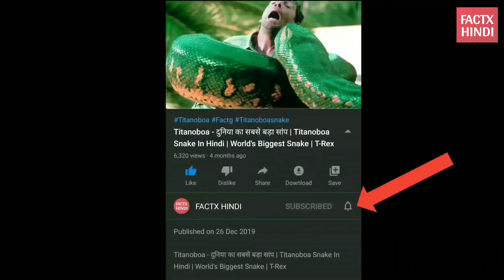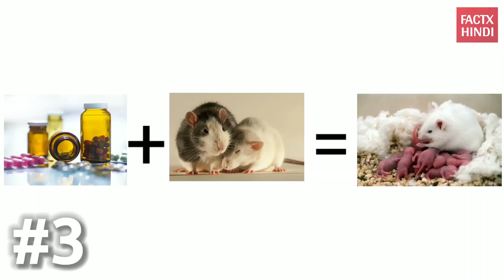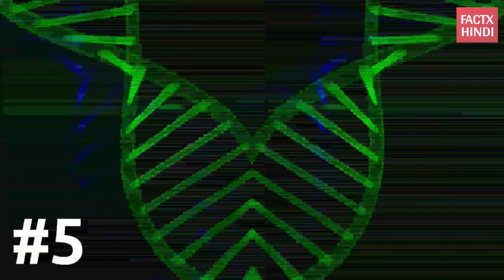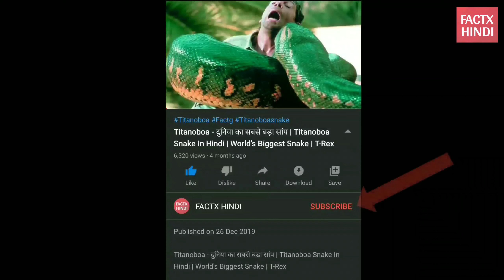वैज्ञानिक चूहों पर प्रयोग क्यों करते है? | Why Scientists use mice to do experiments | factinner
वैज्ञानिक चूहों पर प्रयोग क्यों करते है? | Why Scientists use mice to do experiments | Video Animals

Animals are used in scientific research to help us understand our own bodies and how they work. This is necessary to develop new medicines. Animals are also used to safety test potential medicines before they are tested in people and to check the safety of other chemicals.

As a minimum requirement, mice used in experiments must be of the same purebred species. Another reason rodents are used as models in medical testing is that their genetic, biological and behavior characteristics closely resemble those of humans, and many symptoms of human conditions can be replicated in mice and rats. Rodents are commonly used in animal testing, particularly mice and rats, but also guinea pigs, hamsters, gerbils and others. Mice are the most commonly used vertebrate species, due to their availability, size, low cost, ease of handling, and fast reproduction rate.

Humans and mice don't look alike, but both species are mammals and are biologically very similar. Almost all of the genes in mice share functions with the genes in humans. That means we develop in the same way from egg and sperm, and have the same kinds of organs (heart, brain, lungs, kidneys, etc.)

Cover Topic:
experiment on animal
why scientists use mice to do experiments why do medical researchers use mice
Medical Science,
rat
mice
rat test psychology
rat tests
rat test a320
rat testicle
rat experiment
rat experiment psychology
rat experiment operant conditioning
rat exploit
rat explosive
rat experiment overpopulation
rat experiment animation
rat explained
rat explodes
rat experiment empathy
mice utopia experiment
mice social experiment
mice maze experiment
mice experiment overpopulation

Keep Loving ❤
Keep Sharing ⤴